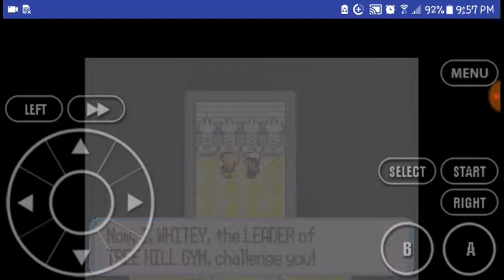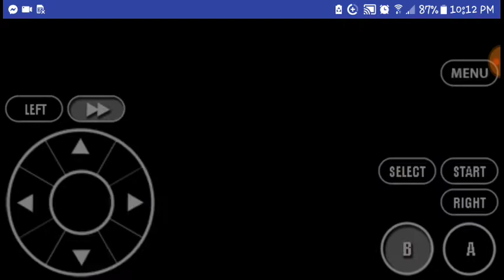GYM LEADER WHITEY/Pokemon Polka Aqua 2 Nuzlocke#7